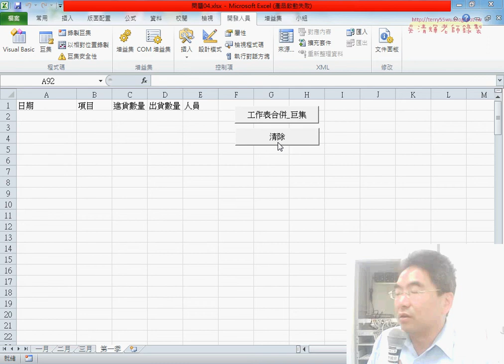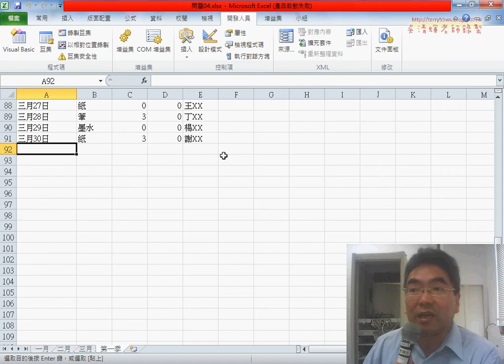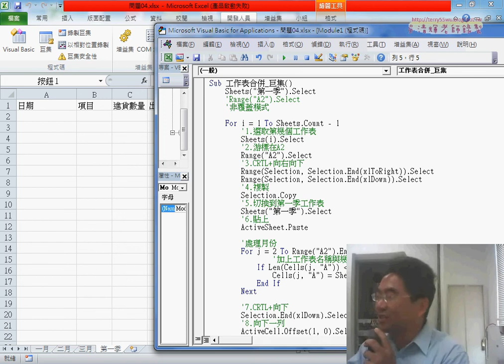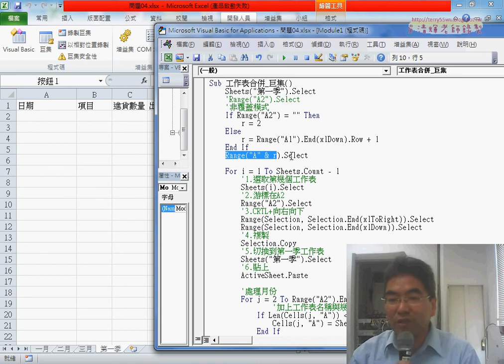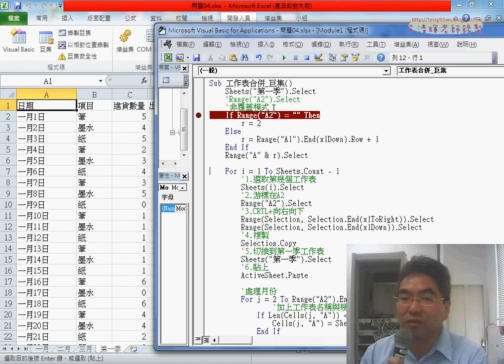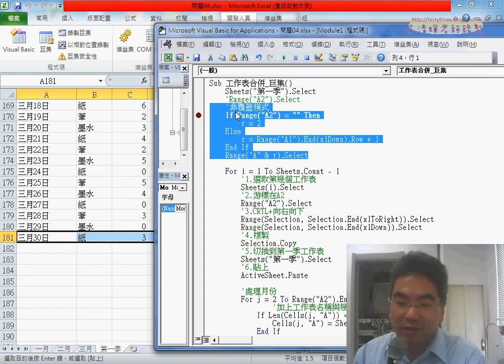05 不要覆蓋舊資料與自動判斷最後一列位置